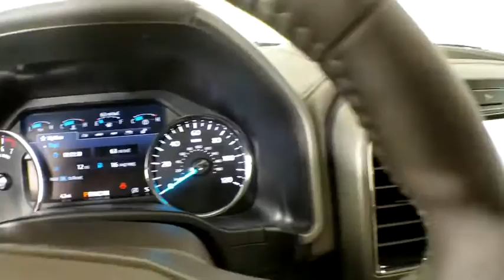2020 Ford Expedition Atlanta, Marietta, Decatur, Johns Creek, Alpharetta, GA 11704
White New 2020 Ford Expedition available in Atlanta, Georgia at Hennessy Ford. Servicing the Marietta, Decatur, Johns Creek, Alpharetta, GA area.

Hennessy Ford
5675 Peachtree Industrial Blvd

Recent Arrival! Hennessy Ford / Lincoln is pleased to offer you this exceptional 2020 Ford Expedition. This XLT Expedition Exterior is finished in White and the interior is finished in Medium Stone PLUS... this exceptional vehicle comes well equipped with AND gives you an amazing driving experience along with impressive Fuel efficiency rating!!EcoBoost 3.5L V6 GTDi DOHC 24V Twin Turbocharged 10-Speed Automatic RWDFactory MSRP: $64,500$12,000 off MSRP!Priced below KBB Fair Purchase Price!Come experience the all new Hennessy Ford Lincoln of Atlanta. Our all new state of the art Sales and Service facility is now open on Peacthree Industrial Blvd. In Chamblee. Hennessy Ford Lincoln Atlanta is the premier Ford dealership in Atlanta GA for all of your automotive needs. We have over 1,000 Exceptional New and Pre-owned vehicles in stock for you to choose from every day. We are the leading the way with Real-Time Market based Pricing that yields you the Best values on every car and truck we offer.